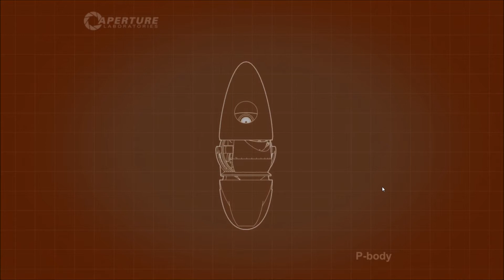Let's Play Portal 2 Co-op - Chapter 4 Part 1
today we fly through the air and defy gravity!!! Ninja some turrets and die. a lot.